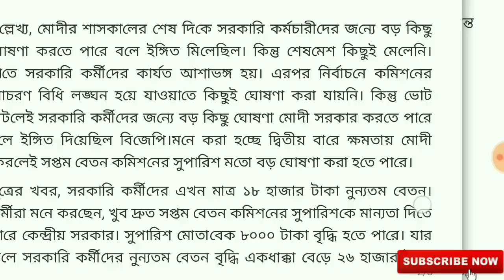Pay commission & DA news for central govt employees. বেতন বৃদ্ধি থেকে ডিএ, সরকারি কর্মীদের জন্য।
বেতন বৃদ্ধি থেকে ডিএ, সরকারি কর্মীদের জন্যে বড় ঘোষণা করতে পারেন প্রধানমন্ত্রী

Thanking you

youtubekolkata
youtube kolkata